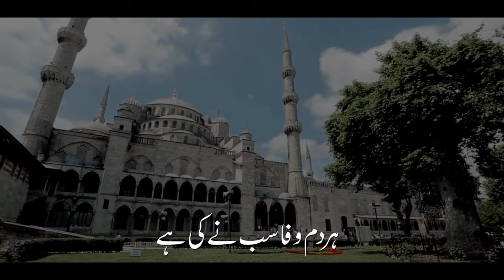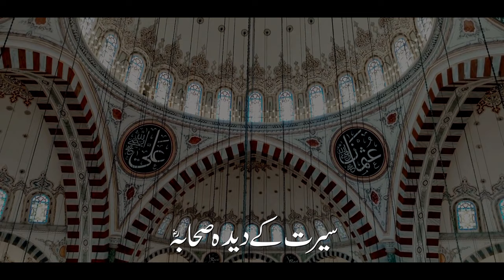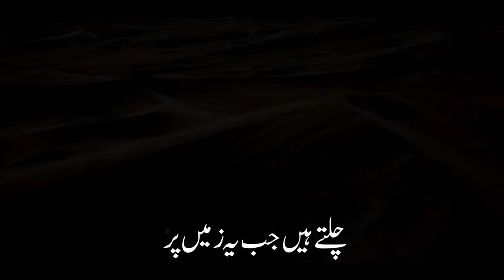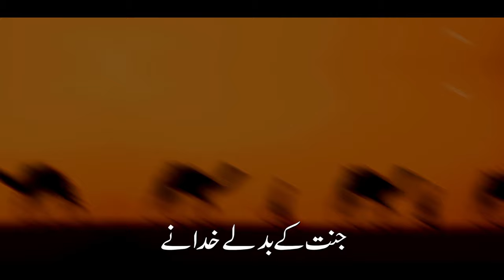Mera Qasida Sahabaمیرا قصیدہ صحابہؓ||New Kalam 2023||Muhammad TaQi Mazari محمد تقی مزاری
𝐂𝐫𝐞𝐝𝐢𝐭𝐬:
Vocalist:𝐌𝐮𝐡𝐚𝐦𝐦𝐚𝐝 𝐓𝐚𝐐𝐢 𝐌𝐚𝐳𝐚𝐫𝐢
Lyrics:𝐒𝐲𝐞𝐝 𝐈𝐣𝐚𝐳 𝐒𝐡𝐚𝐡 𝐊𝐚𝐳𝐦𝐢
Audio:𝐑 𝐖 𝐃 𝐒(𝙍𝙖𝙤 𝙒𝙖𝙨𝙖𝙮)
Video:𝐒𝐌𝐙 𝐒𝐭𝐮𝐝𝐢𝐨
𝐋𝐚𝐛𝐞𝐥:𝐌𝐮𝐡𝐚𝐦𝐦𝐚𝐝 𝐓𝐚𝐐𝐢 𝐌𝐚𝐳𝐚𝐫𝐢

𝐑𝐞𝐥𝐚𝐭𝐞𝐝 𝐕𝐢𝐝𝐞𝐨𝐬 𝐨𝐟 𝐓𝐡𝐢𝐬 𝐘𝐨𝐮𝐓𝐮𝐛𝐞 𝐂𝐡𝐚𝐧𝐧𝐞𝐥.

Ⓒ 𝟐𝟎𝟐𝟐 𝐌𝐮𝐡𝐚𝐦𝐦𝐚𝐝 𝐓𝐚𝐐𝐢 𝐌𝐚𝐳𝐚𝐫𝐢 {𝐎𝐟𝐟𝐢𝐜𝐢𝐚𝐥}